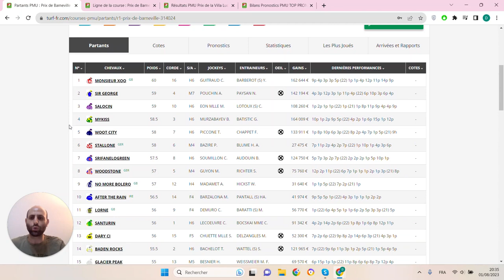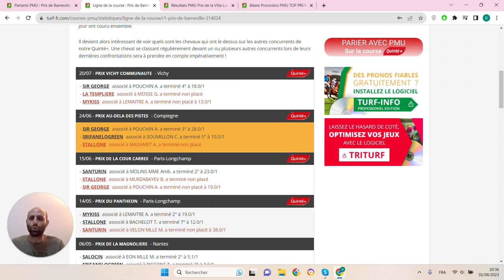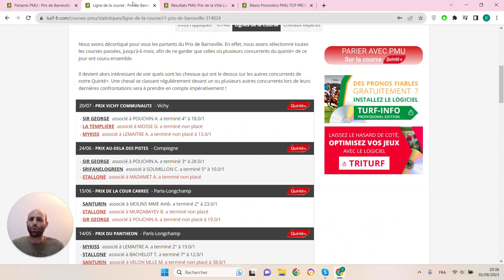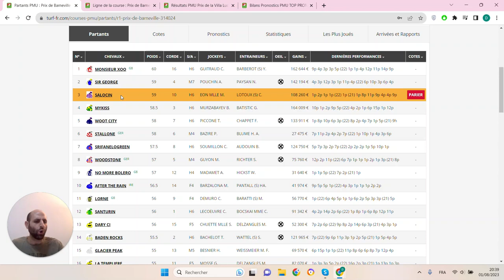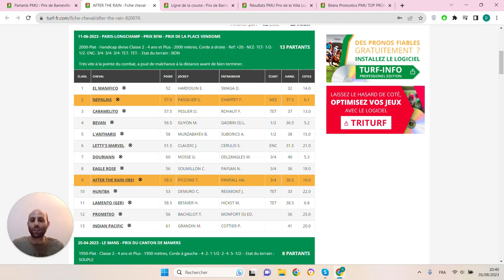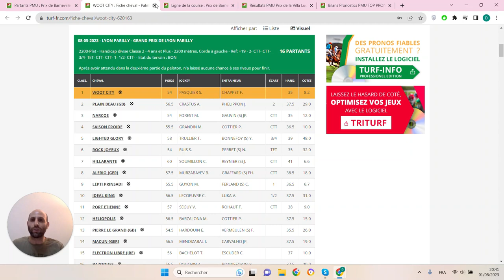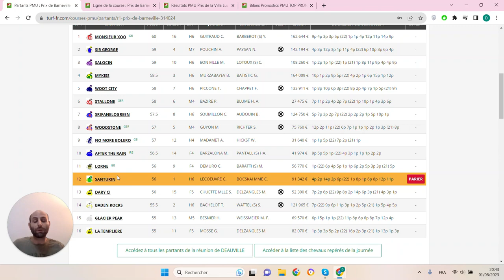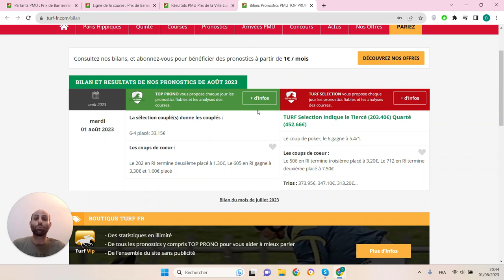PRONOSTICS PMU GRATUIT DE LA MINUTE QUINTE+ DU JOUR JEUDI 4 AOÛT 2023 #314024